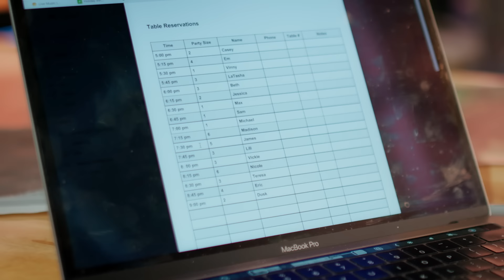Paralyzed Man Kicked Out of Restaurant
A paralyzed man trying to enjoy a nice meal at a restaurant is faced with discrimination from a waitress who refuses to seat him due to his wheelchair. The tension builds and a shocking twist at the end challenges the waitress's initial judgment. This powerful story sheds light on issues of accessibility and prejudice, ultimately delivering a message about compassion and understanding.

Chapters
0:00 Reservations Only
0:58 Limited Accessibility
1:45 Bad Customer Service
2:53 Unexpected Connection
3:17 Top Priority Guest
3:39 Lesson Learned

Amazing and inspiring stories for everyone to watch and love!